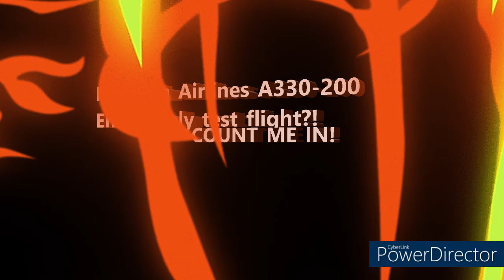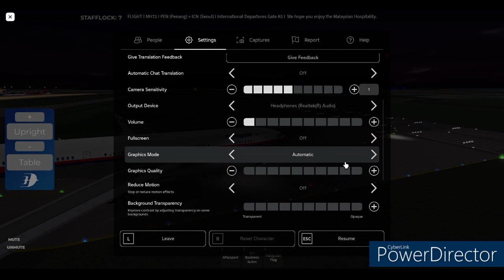Malaysia Airlines | Airbus A330-200 | PEN - ICN | Standard Enrich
A330 TEST FLIGHT ON ROBLOX?! COUNT ME IN!

Join their Discord Server!

Join their Roblox Group!